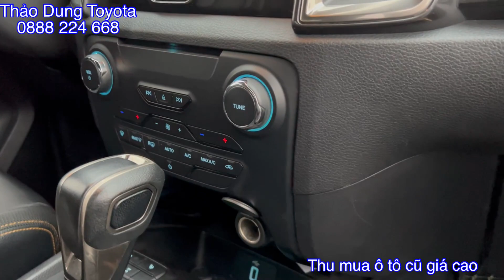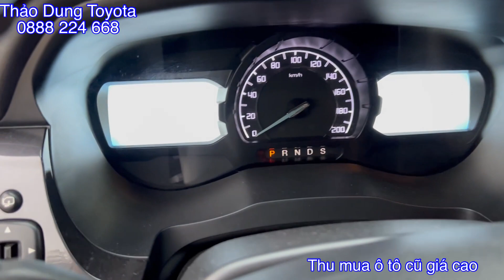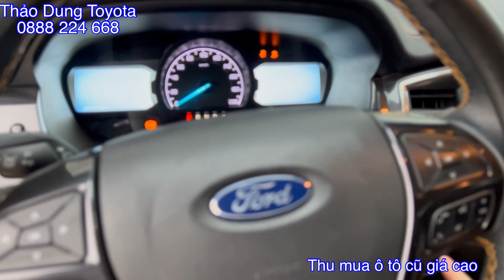Xe Hot Fortuner 2017 & Ford Ranger Wildtrack 2018 xe cũ Toyota Tân Cảng mới về|thu mua ô tô cũ